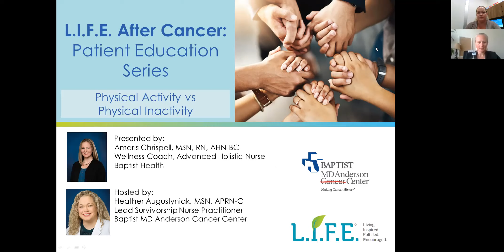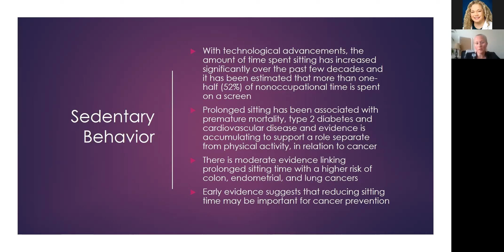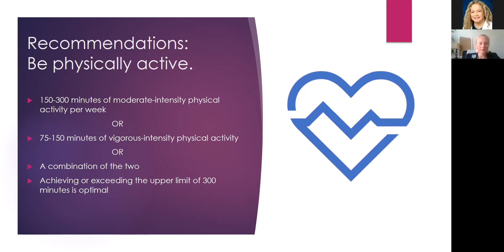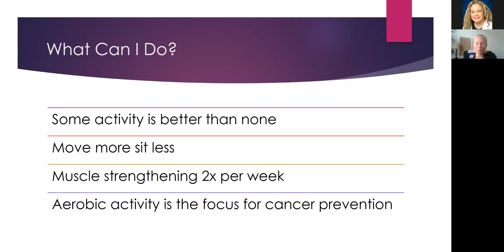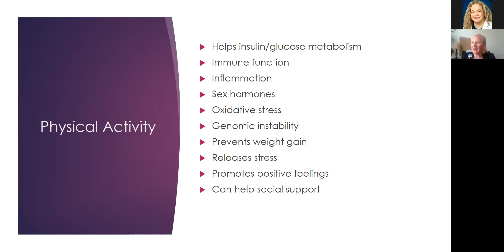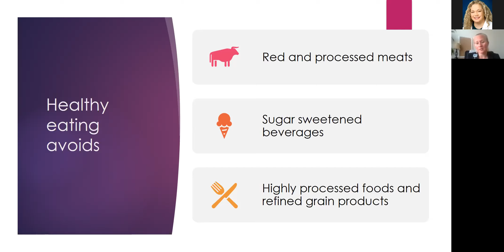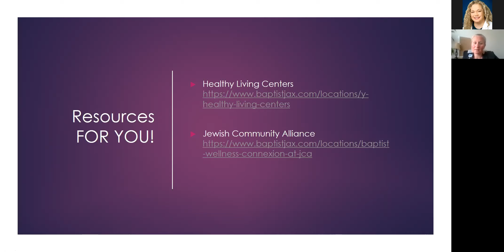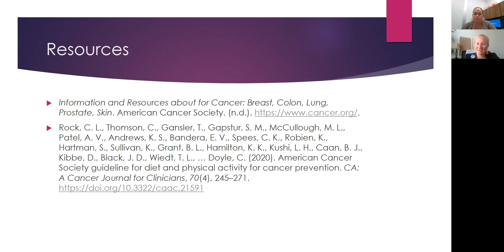L.I.F.E After Cancer: Physical Activity After Cancer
Wellness Coach & Advanced Holistic Nurse with Baptist Health, Amaris Chrispell, MSN, RN, AHN-BC, joins Baptist MD Anderson Cancer Center Lead Survivorship Nurse Practitioner, Heather Augustyniak, MSN, APRN-C to discuss physical activity versus physical inactivity.